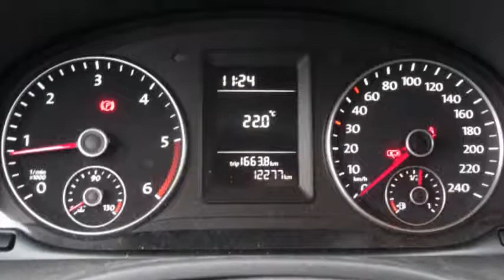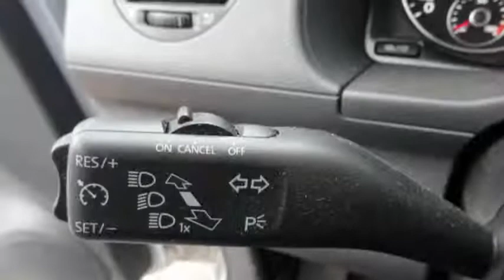Volkswagen Caddy 1.6 TDI Maxi 105pk Bluemotion incl Navigatie, Airco, Trekhaak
Prijs:     € 17.790
  Merk:     Volkswagen
  Model:     Caddy
  Type:     1.6 TDI Maxi 105pk Bluemotion incl Navigatie, Airco, Trekhaak
  Bouwjaar:     2014
  Transmissie:     handgeschakeld
  Kleur:     Reflexzilver metallic
  BTW/Marge:     btw

Accessoires
* ABS
* Achterdeuren met ruit
* Achterruitverwarming
* Achterruitwisser(s)
* Airbag bestuurder
* Airbag passagier
* Airco
* ASR
* Automatisch dimmende binnenspiegel
* Boordcomputer
* Buitentemperatuurmeter
* Centrale deurvergrendeling met afstandsbediening
* Cruise control
* Elektrisch-pakket
* Elektrisch bedienbare ramen voor
* ESP
* Hill hold control
* Lat om lat betimmerd
* Metallic lak
* Mistlampen adaptief
* Regensensor
* Schuifdeur rechts
* Start stop systeem
* Stop & go
* Stuur bekleed met leder
* Tussenwand zonder ruit

Afleverkosten: ? 895

Volkswagen Caddy Maxi, 105pk TDI compleet inclusief airco, navigatie, bluetooth, multifunctioneel stuur, lichtmetalen velgen, lat om lat betimmering, trekhaak, mistlampen, etc. Vraag naar de actuele kilometerstand
Voor meer informatie over deze occasion kunt u contact opnemen met John Vrooland, tel of mail naar . Heron Auto is officieel dealer van Volkswagen personenwagens, Volkswagen Bedrijfswagens, Seat, Audi en Skoda. Onze advertenties zijn met alle zorg en aandacht samengesteld. Wij staan echter niet garant voor eventuele onjuistheden over uitrusting specificaties en/of getoonde optie's.

Aanbieder
Heron Enkhuizen
De Dolfijn 1
1601ME ENKHUIZEN